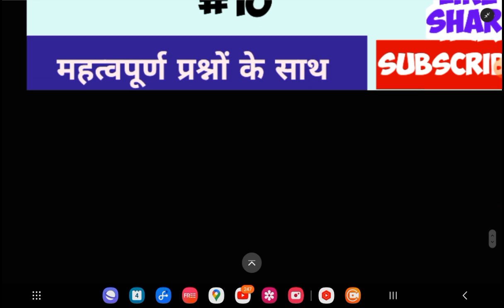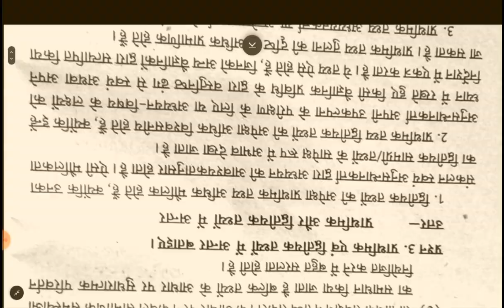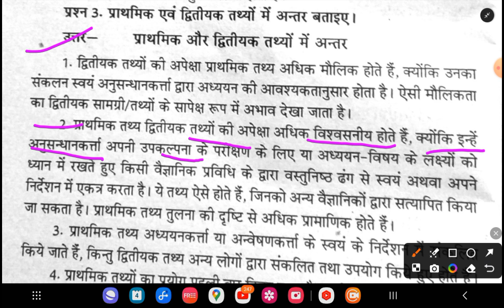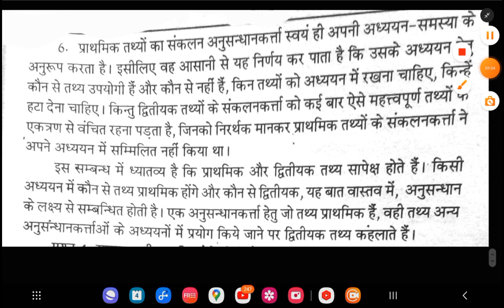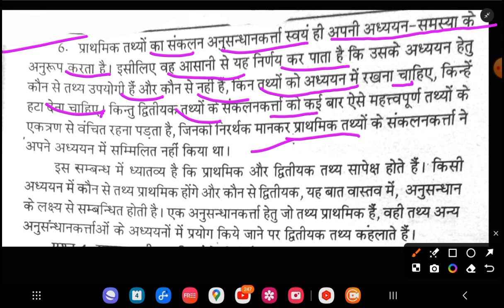m.a.3rd semester home science paper 1 // Reasarch methodology// Imp.Q. by Nidhi Sharma 2023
Live m.a.3rd semester home science paper 1 #7 // Reasarch methodology// Imp.Q. by Nidhi Sharma 2024m.a.3rd semester home science paper 1 // Reasarch methodology// Imp.Q. by Nidhi Sharma 2024